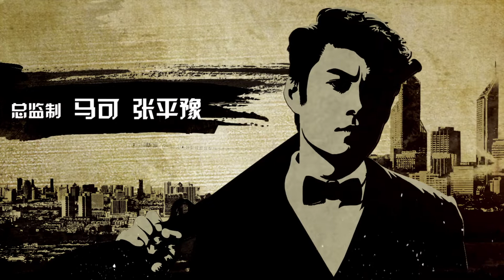若是如此 11